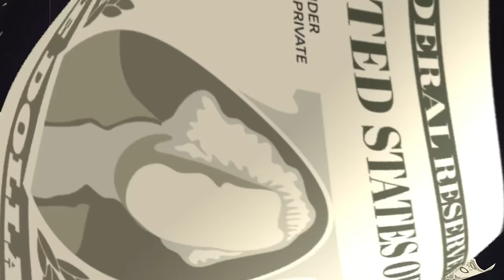$10.000 🤑 - LAS SKINS MAS COSTOSAS de FREE FIRE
De tantos trajes que han salido en el juego en este video vamos a mostrar los mas costosos hasta la fecha